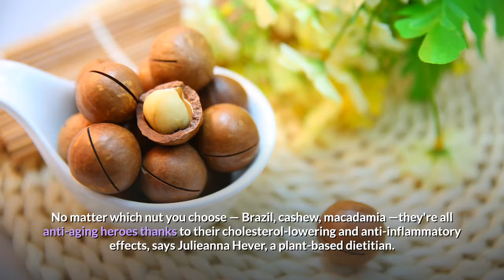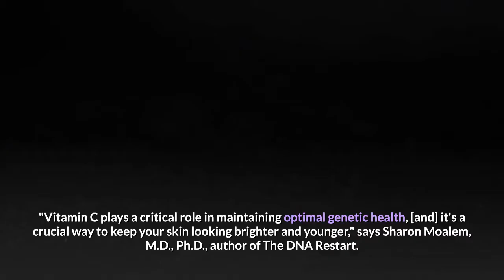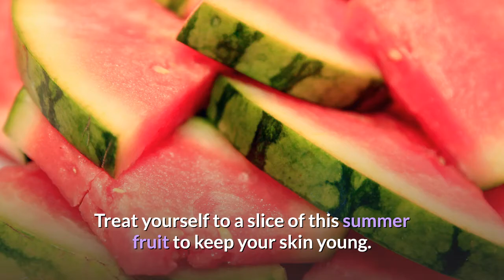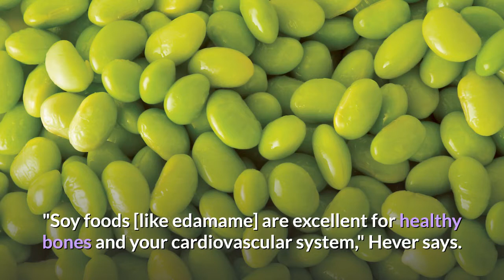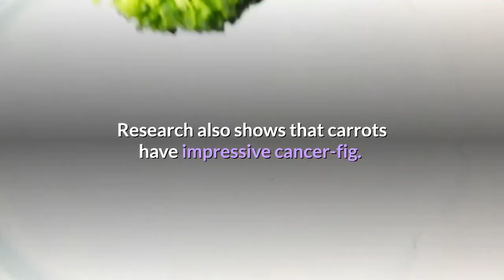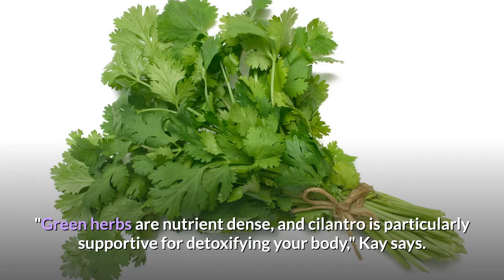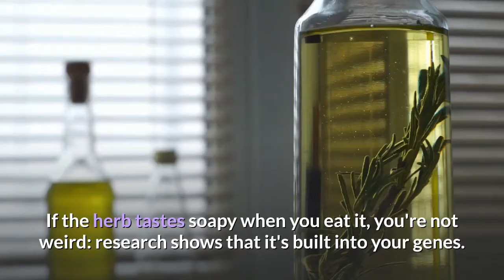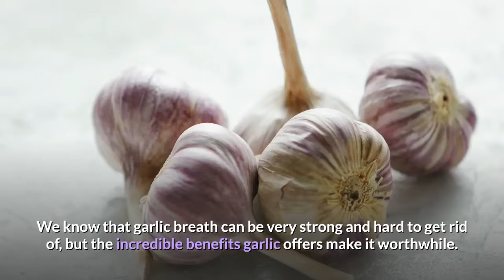Best Anti-aging Foods for Women - KEEP YOU FEELING YOUNG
Want to know all the best foods for your anti-aging diet? We've got you covered. Here are some of the best anti-aging foods for Women - KEEP YOU FEELING YOUNG.